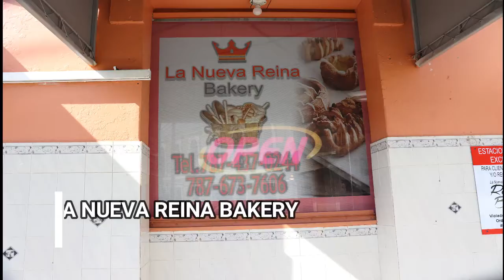LA NUEVA REINA BAKERY ABRIO EN YAUCO